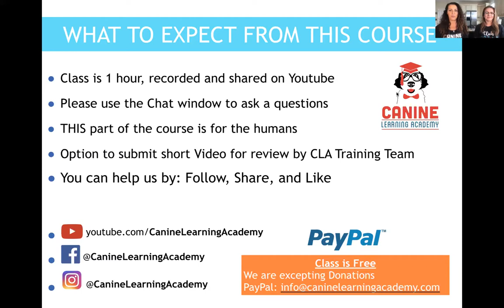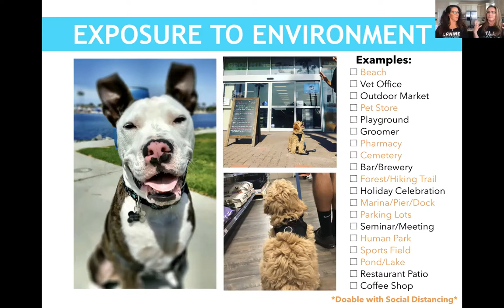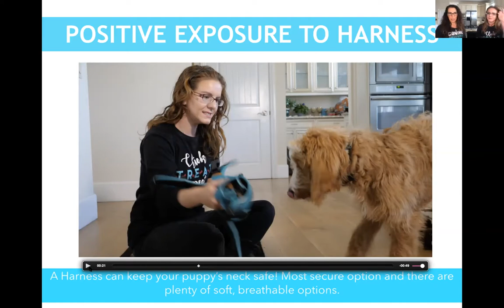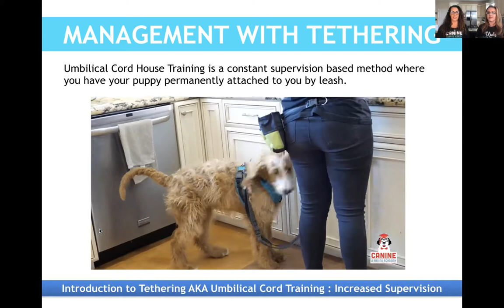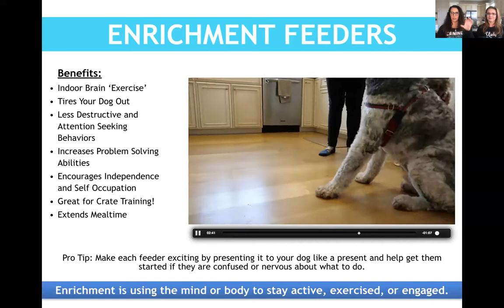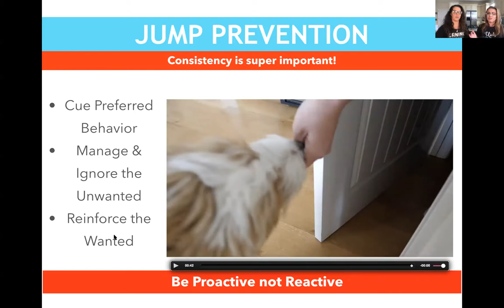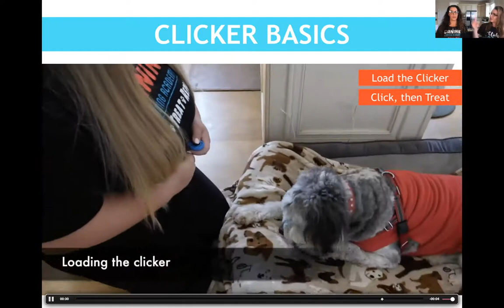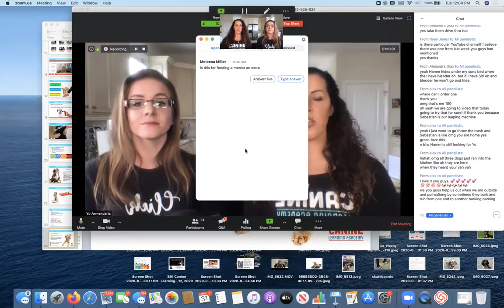Canine Learning Academy, Puppy Start Right ONLINE Preschool Class 2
For puppies 8-20 weeks of age this online class is the ideal new puppy parents who want help raising a well mannered dog that is ready for city life.

With an hour of live instruction, corresponding videos, and step-by-step instructions, Puppy Start Right is a great class for enhancing a parenting relationship among people and their dogs.

If you are raising a new puppy, or recently adopted an adolescent dog, Puppy Start Right Group Class is just for you. This class sets the foundation for a lifelong partnership between you and your dog based on a mutual understanding and trust.

Puppy Start Right Online Group Class is more than just an obedience class, this class will teach you how to safely and positively socialize your  puppyi; it&#39;s a positive approach to problem solving, prevention, and training, all without the use of force.

Problem-solving topics address common behaviors of adolescent dogs, including mouthing/biting, jumping, chewing, digging, counter surfing, and stealing objects. Prevention topics include confinement/independence training, food bowl exercises, handling and restraint, and more.

Why Work with Canine Learning Academy?
We want what’s best for your dog. We use scientifically-proven, positive reinforcement methods to train your dog. We are proud to never use fear, pain, or force. We believe that training should be fun, humane, and effective; that’s why we’re a Karen Pryor Academy Certified Training Partner (KPA CTP).

To see what other classes we have to offer, check out our Schedule place on our website at: